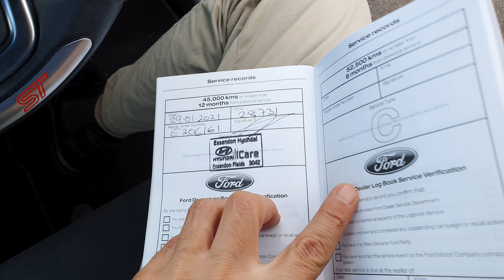Dave - Fiesta ST